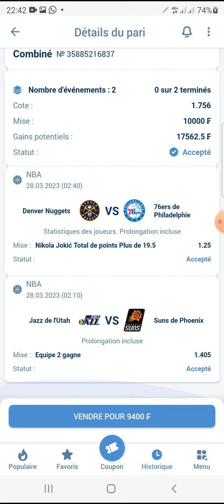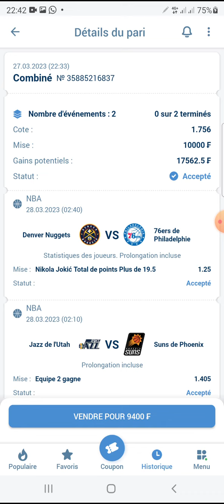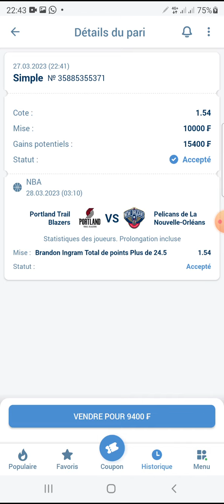Pronostics NBA, parier sur le basketball 🏀 avec les pronostics NBA DU JOUR